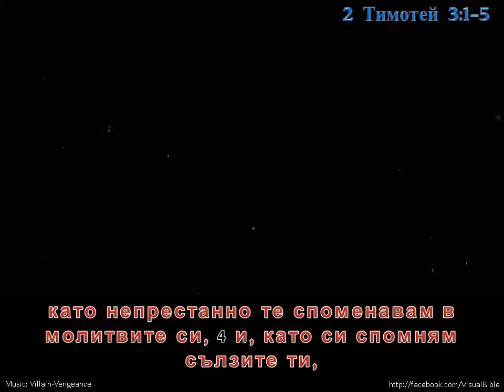2 Тимотей 3:1-5 | 2 Tim 3:1-5 | Bulgarian (1min)